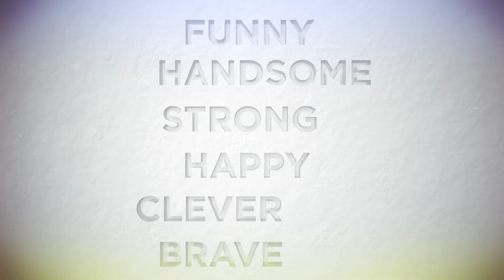Father's Day Letters V3